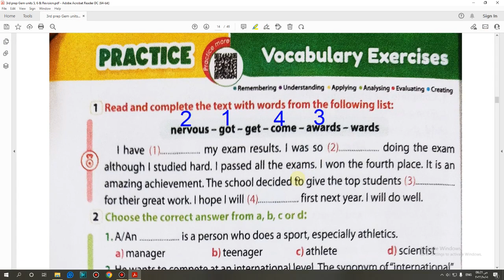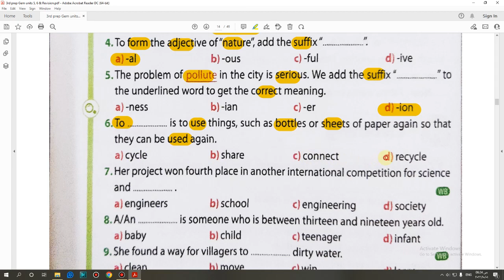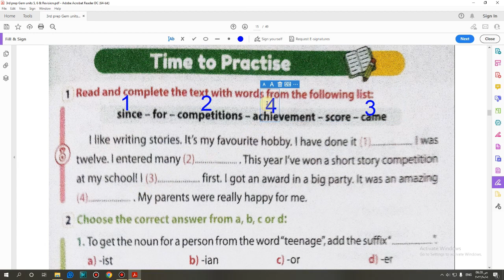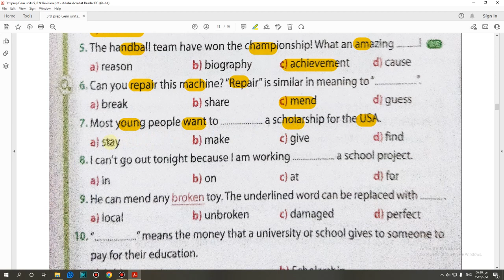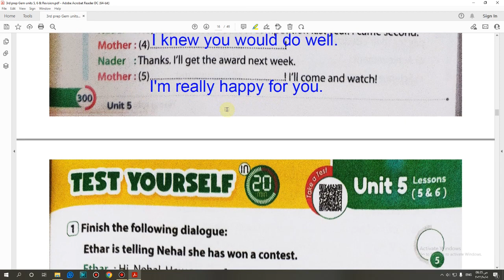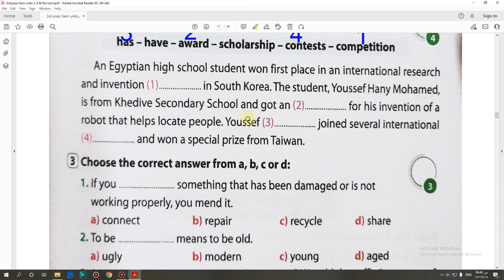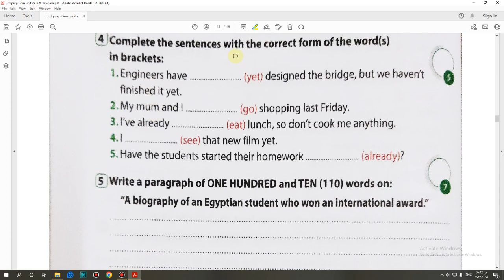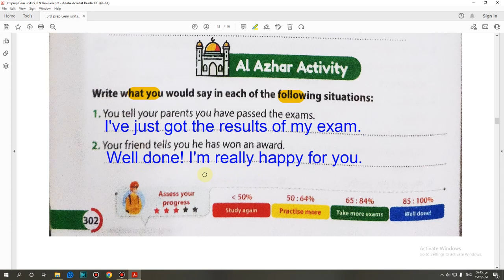حل كتاب جيم Gem الصف الثالث الاعدادي 2023 (Unit 5) (5,6) lessons تيرم اول صفحة (298:302)